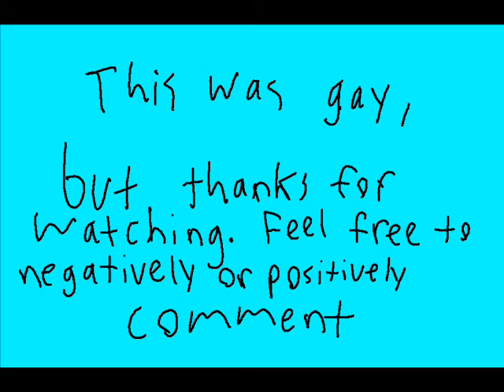CD-I clips while I play True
this is perfect for someone who is high. taste the skunky weed smoke in your mouth as you listen to one of the greatest love songs of all time played to one of the worst video games of all time. If your not high, that's ok too :]